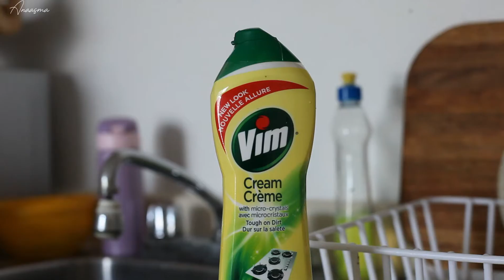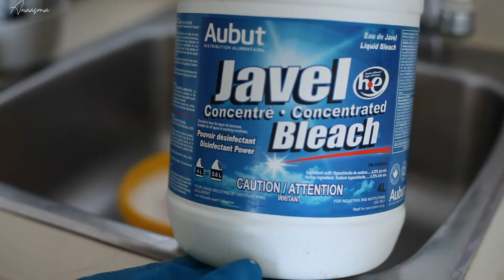kitchen cleaning routine | الروتين الاسبوعي في تنظيف المطبخ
مراحب , فيديو قصير ومفيد اغلبكم طلبتوه مني وهو روتين تنظيف مطبخي في شقتي الصغيرة
شاركتكم الروتين الاسبوعي في التنظيف مع بعض المواد اللي استعملها وشفت انها تنظف بعمق وعن قلب

Clean with me yaaay , in this video I'm sharing with you my Kitchen weekly cleaning routine . I hope you like it 😀